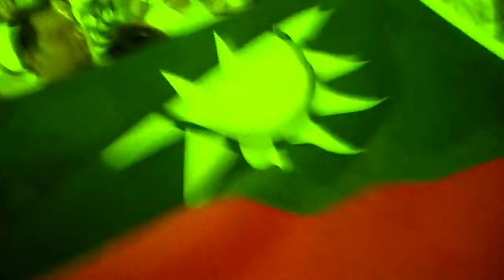2012白色派對Ferry corsten